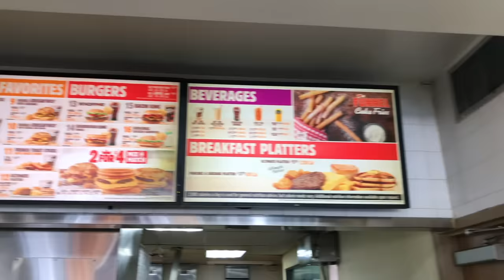Keith Eats Everything At Burger King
Keith tastes everything on the Burger King menu, making him the true Burger King of Kings. Where should he eatthemenu next?

*All leftovers were eaten across the next few days at lunch by the Try Guys' staff. The staff begged for alternatives, and they were given none until all the beef was gone.*

FEATURING
Becky Habersberger

EDITED BY
Rob Seidel

2nd Try, LLC STAFF
Social Media Manager - Allison Bagg
Assistant Production Coordinator - Kasiemobi Udo-okoye
Assistant Production Coordinator - Miles Bonsignore